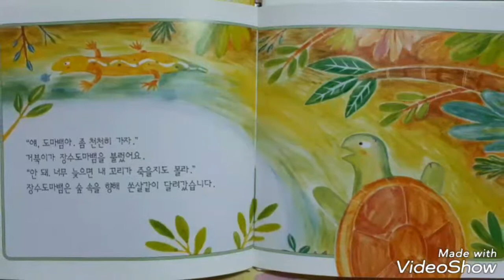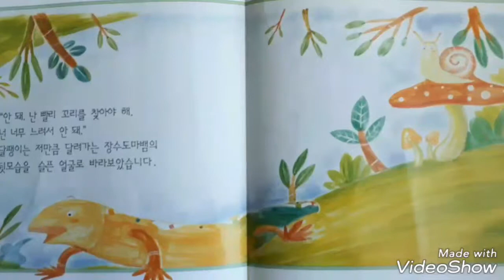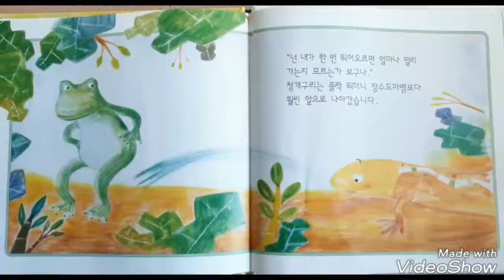내꼬리가어디갔지 (스타리의 리얼동화책 동화책읽어주기 창작동화)